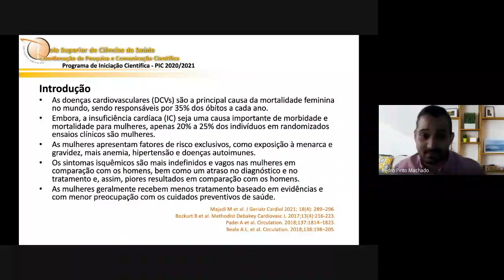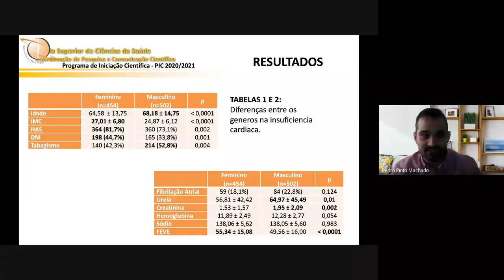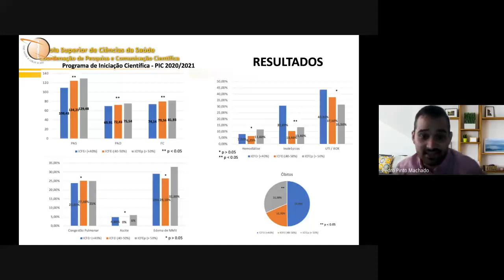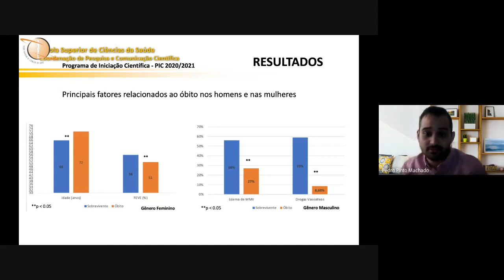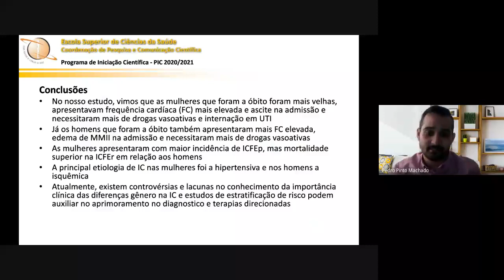Apresentação PIC - Pedro Machado - 27º Congresso de IC da UnB e 18º do DF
Diferenças relacionadas ao Gênero em indivíduos com Insuficiência Cardíaca descompensada internados no Hospital Regional da Asa Norte​